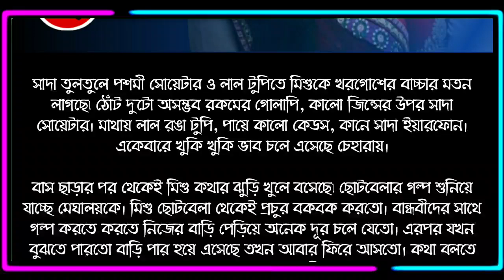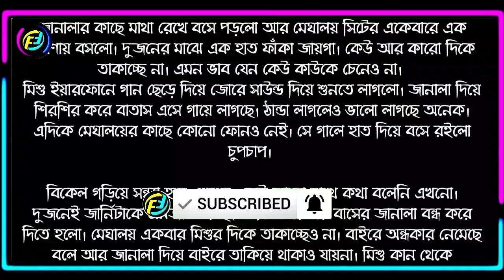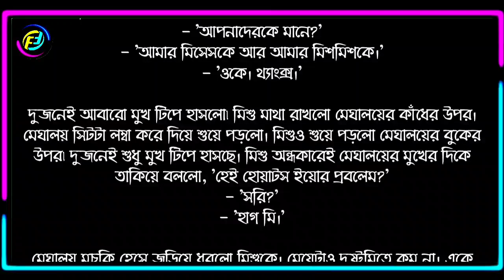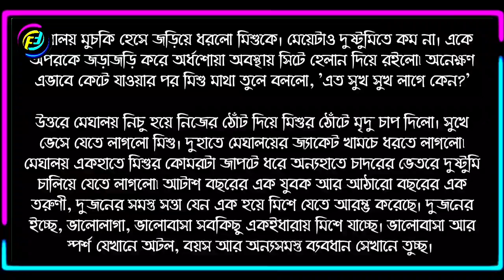হৃদমোহিনী | পর্ব - ১৯ | Hridmohini | Part - 19 | ভালোবাসার রোমান্টিক গল্প | Faruk's Diary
গল্পের নামঃ হৃদমোহিনী
পর্ব - ১৯

ভালোবাসার গল্প
রোমান্টিক গল্প
প্রেমের গল্প
বেদনার গল্প
Valobasar golpo
Romantic love story
premer golpo
Faruk Media

💞. Valobasar golpo. 💞
💞. Premer golpo. 💞
💞. Koster golpo. 💞
💞. Jeboner golpo. 💞
💞. Prem Nibedon. 💞

❤ Thanks For Stay With Faruk's Diary. ❤